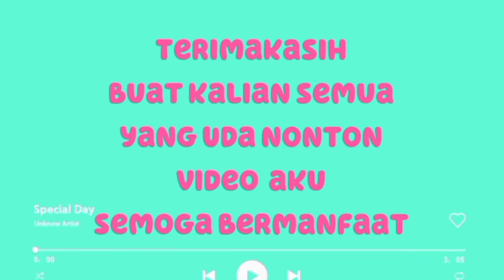membuat mobil dari kaleng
kawan-kawan berjumpa lagi di
channel aku,tutorial miniatur kaleng bekas
di video kali ini aku membuat
mobil sederhana dari kaleng bekas
simak dan dukung terus ya channel aku
agar terus berkembang